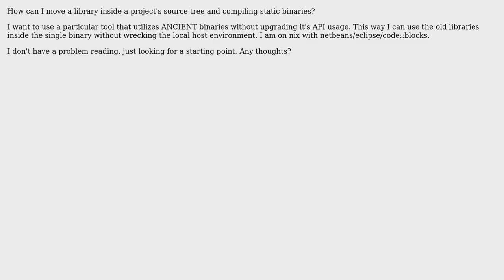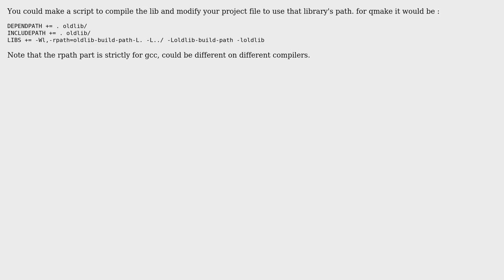How can I move a library inside a project's source tree and compiling static binaries?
Software Engineering: How can I move a library inside a project's source tree and compiling static binaries?

With thanks & praise to God, and with thanks to the many people who have made this project possible! | Content (except music & images) licensed under CC BY-SA | Music | Images & others | With thanks to user RobotHumans user OneOfOne user gnat and the Stack Exchange Network Trademarks are property of their respective owners. You are responsible for your own actions.